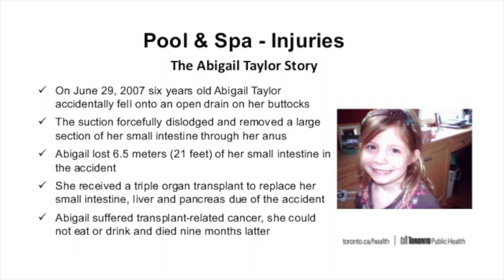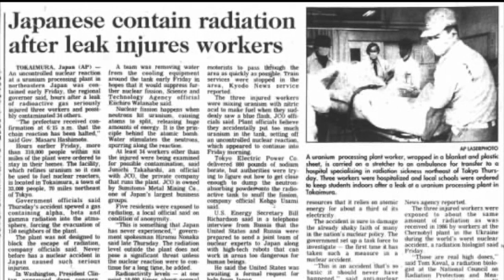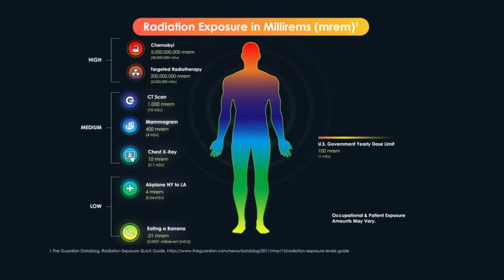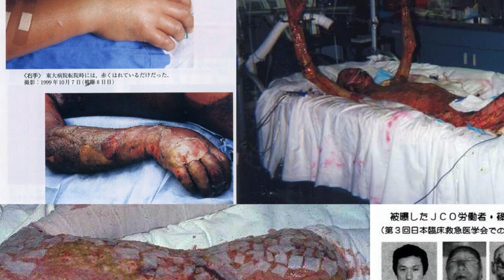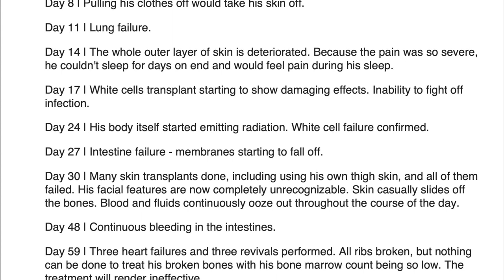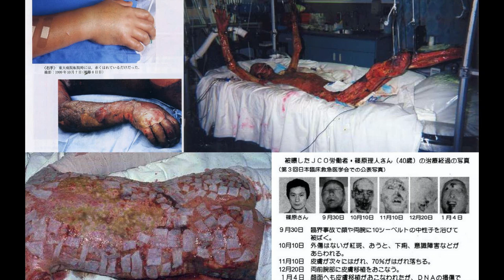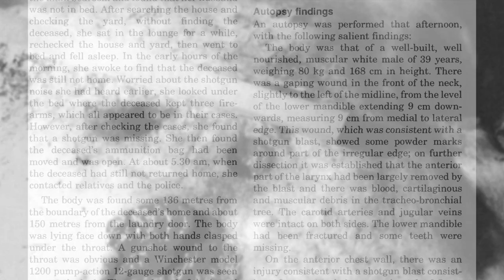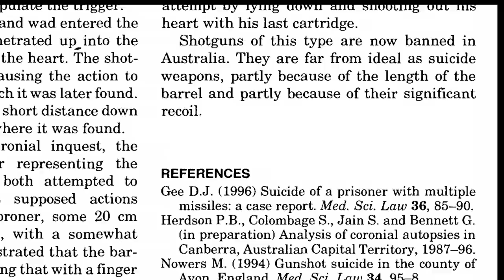*GRAPHIC* 5 Most Painful Deaths In History | Mans Skin Melts Off | Most Radioactive Man In The World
I recommend this video for more information on Ouchi Hisashi, including testimonies and interviews with the staff at the hospital where he was treated.

Today's countdown is a list of some of the most brutal and painful ways to die. All cases are 100% true and have been extensively researched. The cases include a man who was exposed to the highest amount of radiation known to man and died a horribly agonizing deaths for months on end as a result of the radiation exposure. He is now known as the Most Radioactive Man In History - Hisashi Ouchi.

COMMON SEARCH TERMS FOR VIDEO:
nuclear power plant explosion japan
radiation exposure accident
most painful deaths comparison
radio tts worst way to die
worst ways to die most amazing top 10
hisashi ouchi
hisashi ouchi picture
hisashi ouchi snopes
hisashi ouchi dead body
hisashi ouchi after accident
hisashi ouchi doctors
hisashi ouchi radiation dose
nuclear accident death
radiation poisoning skin
radiation poisoning effects on the human body
radiation poisoning effects
most radioactive man in history,
true crime,
hisashi ouchi,
tokaimura radiation accident,
how does radiation affect the human body?,
radiation accident,
radioactive people,
radioactive places,
man received massive radioactive dose,
how radiation affects humans,
chernobyl,
chernobyl documentary,
nuclear accident,
tokaimura nuclear accident,
tokaimura,
hisashi ouchi,